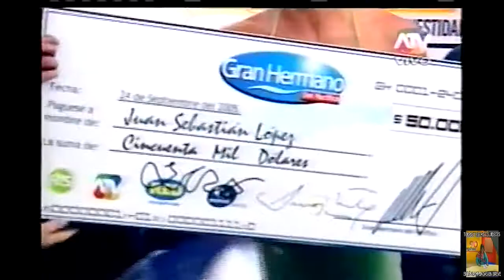Gran Hermano Del Pacifico Final 64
Gran Hermano del Pacífico fue un programa de televisión producido por Endemol. Se trataba de 3 países de América del Sur ( Ecuador , Chile y Perú ). La primera temporada comenzó el 11 de junio de 2005 y terminó 24 de septiembre de 2005 con una duración total de 106 días. La casa se encuentra en Bogotá , Colombia . 18 compañeros entraron en la casa y el ganador fue Juan Sebastián y el finalista fue Leito.